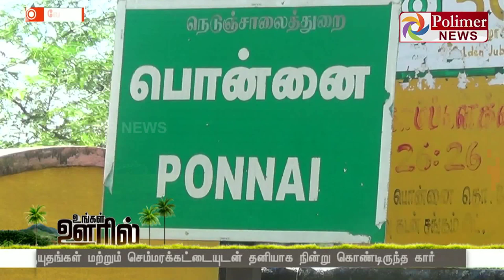ஆயுதங்கள் மற்றும் செம்மரக்கட்டையுடன் கார் பறிமுதல்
ஆயுதங்கள் மற்றும் செம்மரக்கட்டையுடன் தனியாக நின்று கொண்டிருந்த கார்

சேற்றில் சிக்கியிருந்த காரை பறிமுதல் செய்தனர்  போலீஸார்

கடத்தல் கும்பல்கள் இடையே மோதலா? என விசாரணை